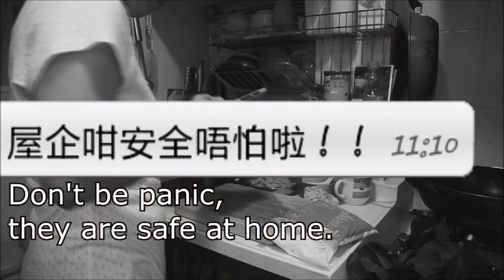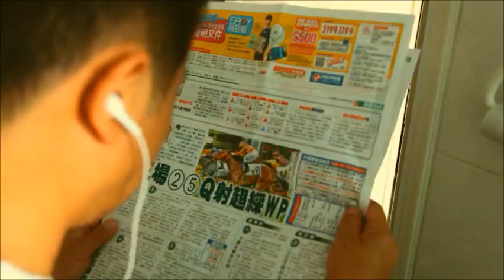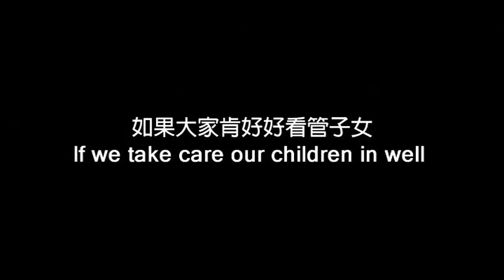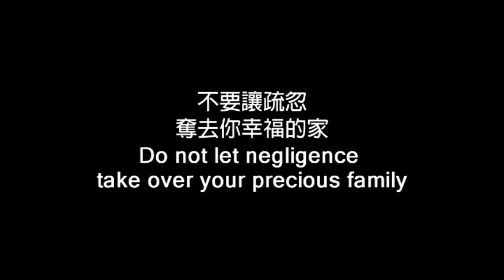零意外．家一直都在 "Zero" in Home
「零，可以成真」短片比賽　公開組6強作品
參賽者：李琬婷、魏子郎、溫梓渝

家，看似一個安全的地方，但每年因疏忽照顧而發生的家庭意外數目一直上升，使兒童陷於生存危機。因此，我們希望透過此疏忽照顧兒童的短片，提醒人們要好好照顧子女，使家成為一個零意外的地方，讓兒童能健康安全地成長。

"Believe In Zero, Make A Video" Competition - Open Category Top 6 Entry
by Lee Yuen Ting, Ngai Tsz Long & Wun Tsz Yu

Our homes may appear to be a safe place for children, but there are a lots of hidden hazards that jeopardize their rights to survival. With rising number of children injuring at home, we would like to remind the audience to take care of their children so that the number of injured children will be ZERO.